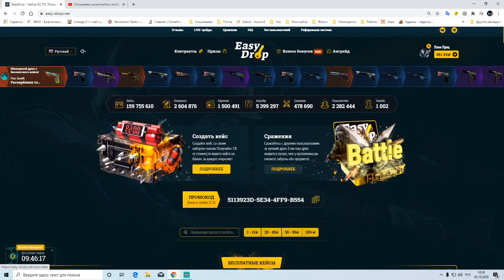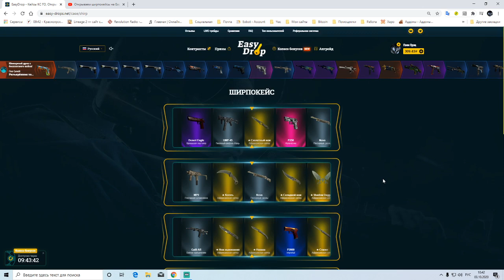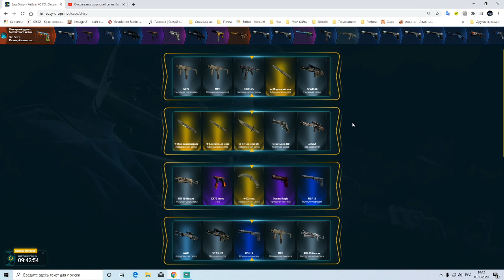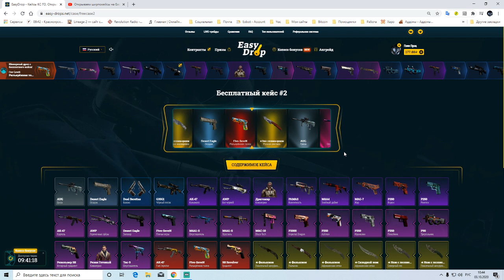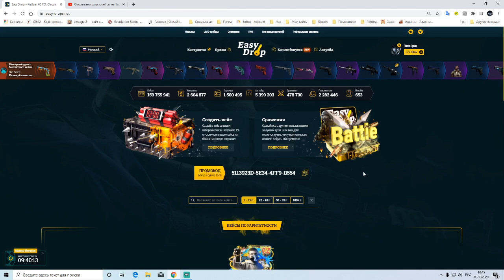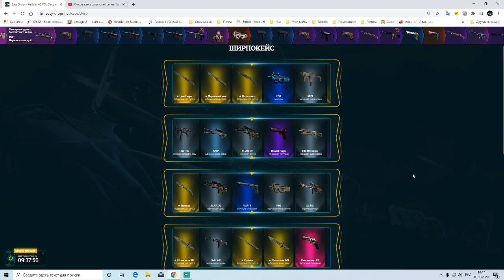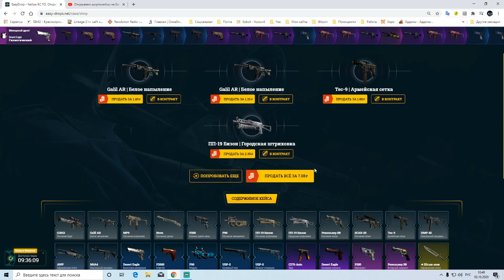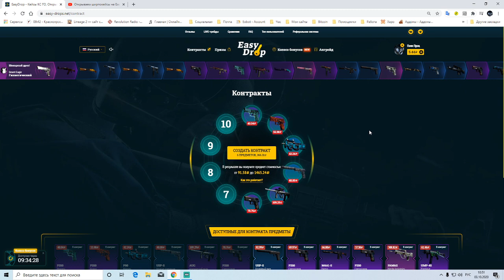Открываем ширпокейсы на EasyDrop День 14. Ножик? Ножик! Ножик...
Чёртова дюжина позади. Снова окуп :)